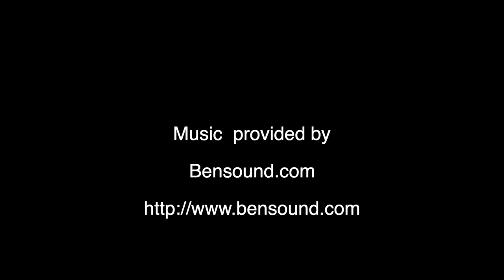A Spotlight Series - Red 5 Tattoo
Red 5 Tattoo is a proud sponsor and artists for Fil Fest USA 2019.  They will be presenting a gift by raffle on Sunday.  Event is 10/26-27/2019 at Rudee Loop, Virginia Beach.